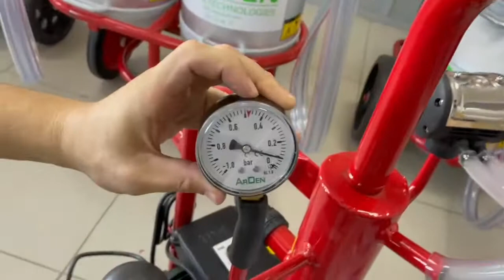СҮТ САУУ АППАРАТЫ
СҮТ САУУ АППАРАТЫНЫҢ НҮСКАУЛЫҒЫ
ARDEN Түрік фирмасының СҮТ САУУ АППАРАТТАРЫ
Сиырға / Бие мен Ешкіге арналған
Сыйымдылығы 30 - 60 литр
Өнімділігі 8 - 10 сиыр / сағатына
220В